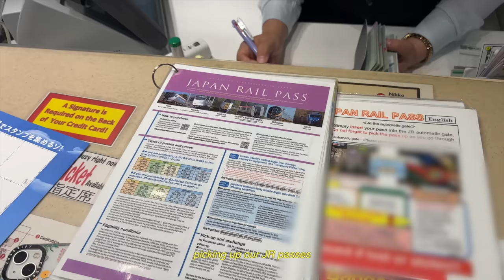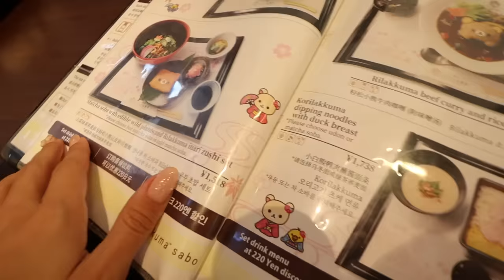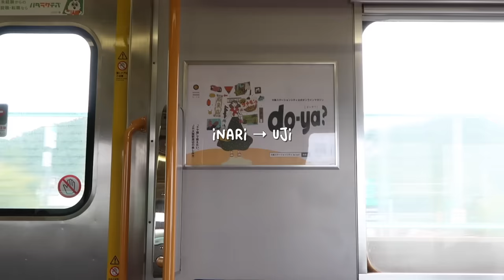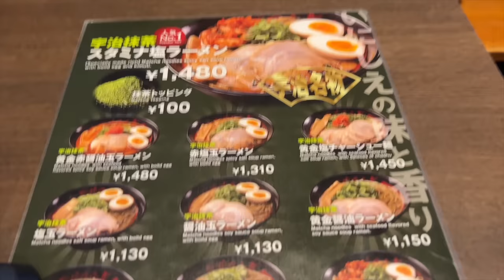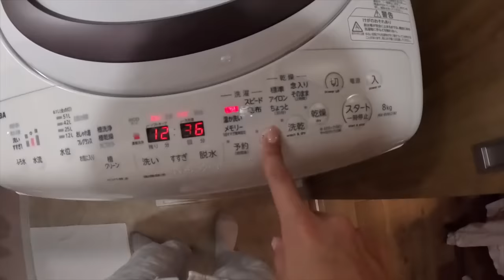JAPAN VLOG 🌸 | bullet train to kyoto, yukata's in the summer, fushimi inari, lots of matcha ˚₊‧ ୨୧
filmed with canon G7X mark ii, gopro 11, and/or iphone 13 pro max